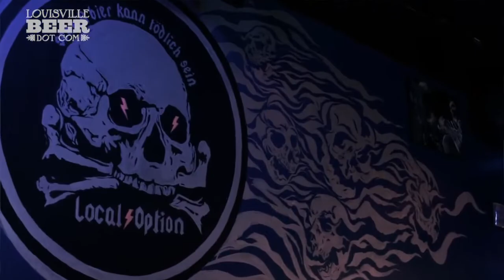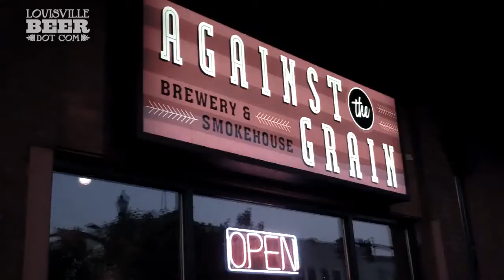Cumberland Brewery and Local Option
Local Option, a bar in Chicago came down to Louisville to brew with Cumberland Brewery and Against the Grain.